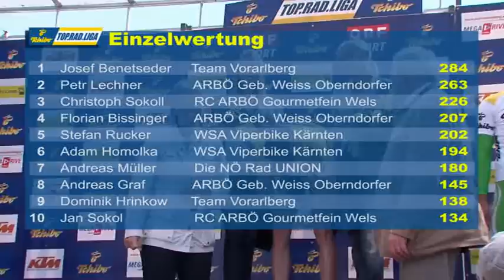Tchibo Top Rad-Liga 2011 Hainburg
Grand Prix Sportland Niederösterreich 2011